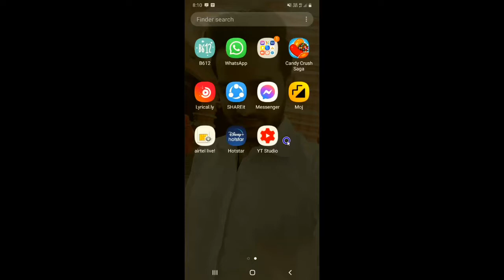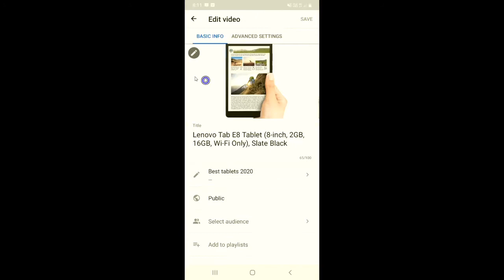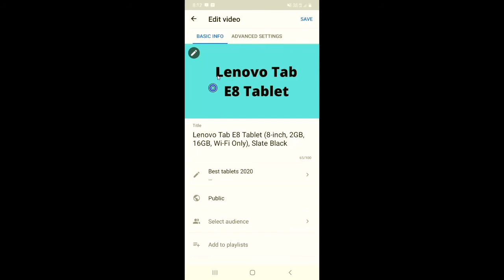How To Add Thumbnail in YouTube Videos 2021 Mobile | How to Set YouTube Thumbnail 2021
Is video me mai apko sikhaunga ki aap apni youtube videos me thumbnail ko kaise add sakte hai.

इस वीडियो में मै आपको सीखाऊंगा  की आप अपनी यूट्यूब की वीडियो में थंबनेल को कैसे लगा सकते है |

Queries Solved-
1. How To Add Thumbnail in youtube videos
2.How To Set  youtube Thumbnail 2021
3.Thumbnail Kaise Lagaye
4. How To Add Thumbnail on Youtube Video mobile
5. How To Set Thumbnail on Youtube Videos
6. How To Add Thumbnail in youtube videos in mobile
7. youtube thumbnail kaise set karte hai
8. how to set/add thumbnail in youtube videos on android using youtube studio
9. how to add thumbnail in youtube videos with your android phone